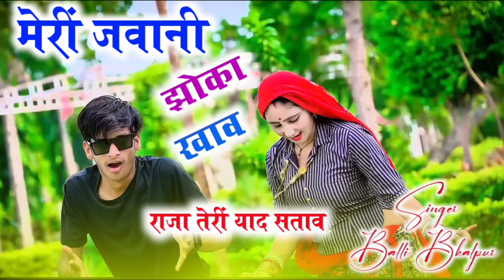Meri Jawani Jhoka Khav || राजा तेरीं याद सताव || Balli Bhalpur Rasiya 2024